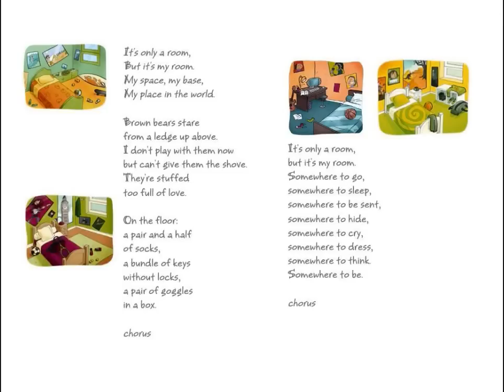Enjoy English in 6e - My room